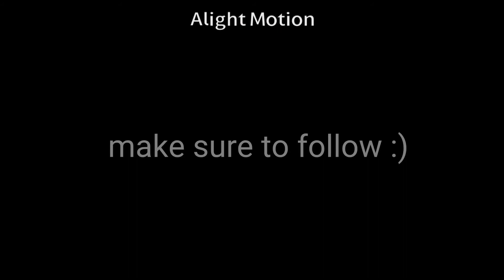Hey Y’all I’m Here With My Bestfriend|| Tsukishima And Yamaguchi Edit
Mehahaha